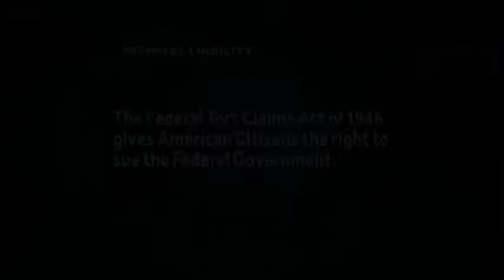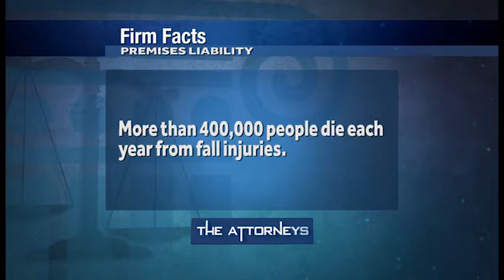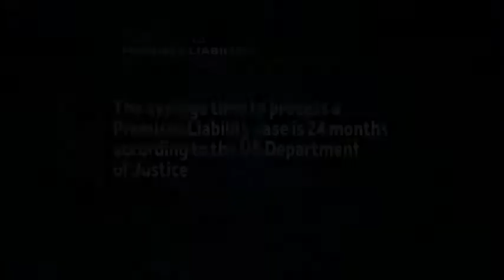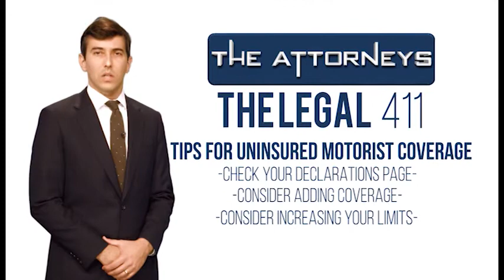Premises Liability (April 22, 2018)//The Attorneys: Hollis Wright Clay & Vail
Hollis Wright Partner Carter Clay and show host David Lamb discuss premises liability issues with HWCV attorney Michael Eldridge.